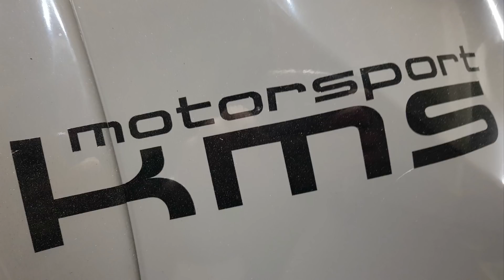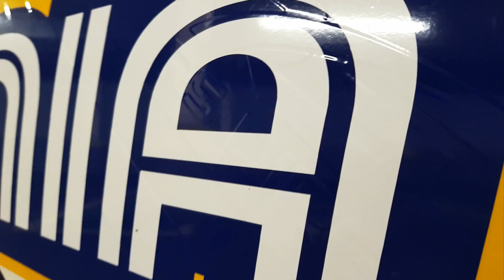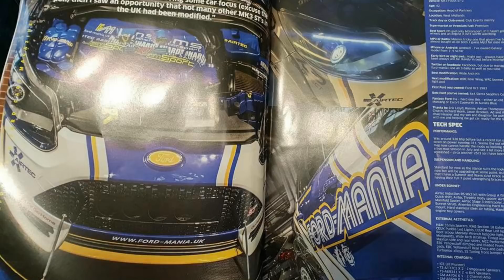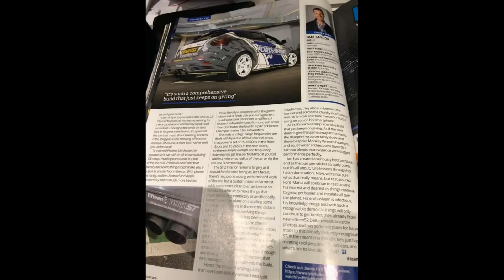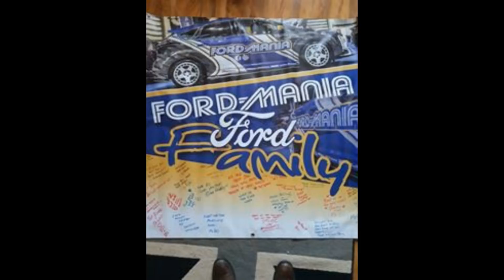Focus ST MK3 - Best of Predator 2018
A celebration video of the changes made in 2018 and making great memories with so many great people within the Ford Scene.
Look out for some EXTREME changes that are going to happen in 2019 including a BTCC wide arch kit.
Huge thanks to all the members, my admin team, the followers etc but more importantly to the sponsors and traders not only personally to me but to the Ford-Mania group in general. Thank you so much.